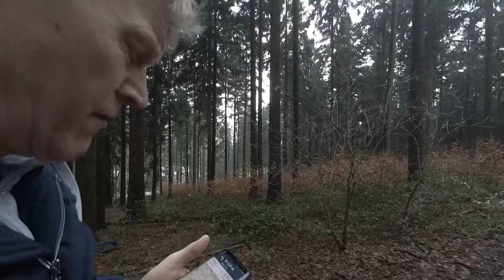Lienen V03 - Ab Lienen über den Steinbruch zur Malepartus Waldschänke und zurück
Eine nette Tour, obwohl der Startpunkt nicht gerade gut gewählt war. Die Wanderung war ist sehr einfach und von jedem zu bewältigen.

Die Sehenswürdigkeiten sind:

* Steinbruch Lienen-Holperdorp
* Duvensteine
* Malepartus Waldschänke

In der Waldschänke gibt es wirklich leckeren Kaffee und Kuchen ;)